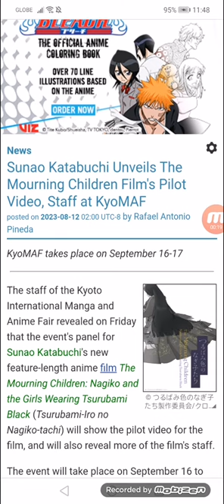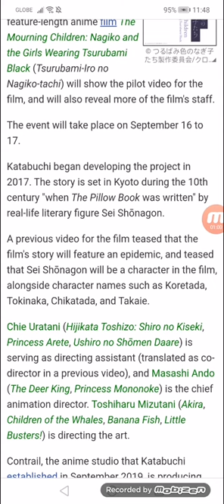Sunao Katabuchi Unveils The Mourning Children Film's Pilot Video, Staff at KyoMAF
KyoMAF takes place on 09/16-17